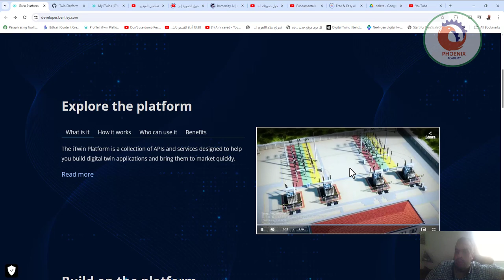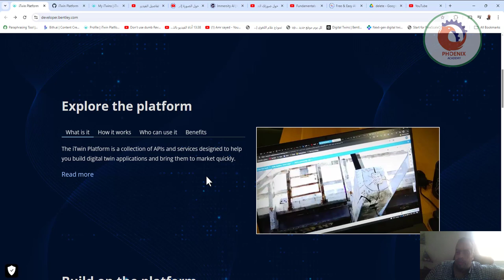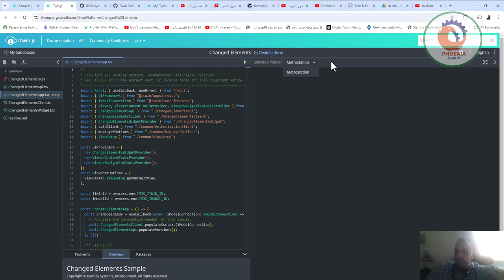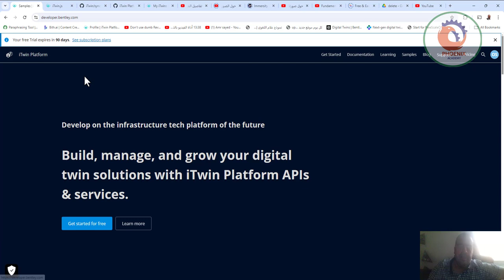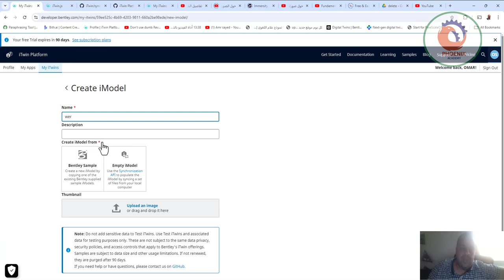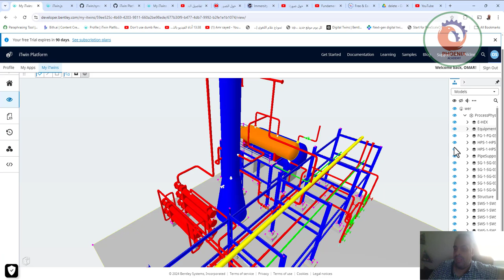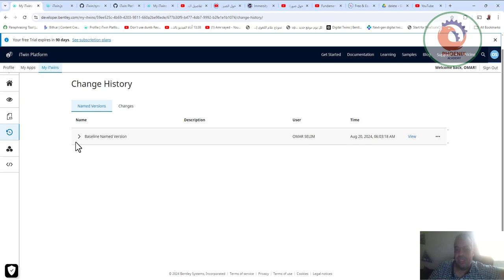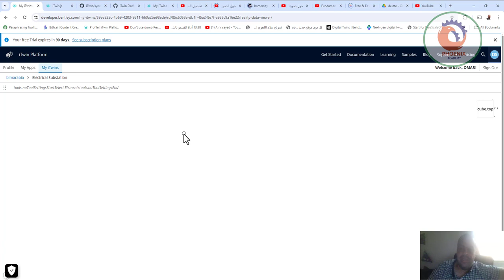itwin منصة للتؤام الرقمي digital twin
❤️ روابط التواصل
✅ انستجرام